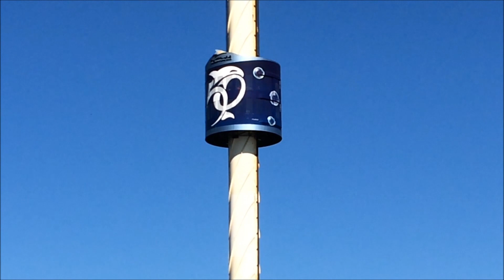DINKY Guide to: Seaworld, Orlando, Florida.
The films are not designed or created as adverts. They are simply showing you what's inside or behind the entrance gate so you can plan accordingly.

Video: Peter Rosenfeld